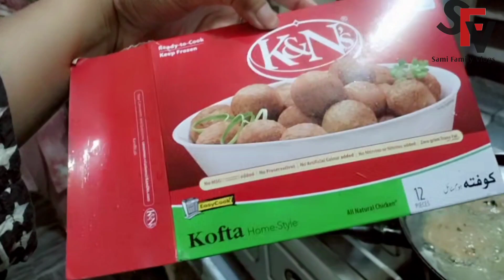2 Roza Aj bhot taz barish || Ramzan Mubarak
2 Roza Aj bhot taz barish || Ramzan Mubarak